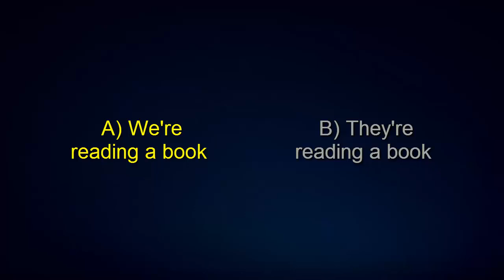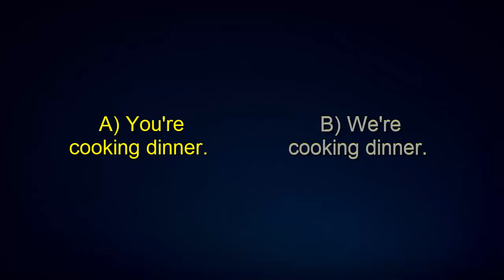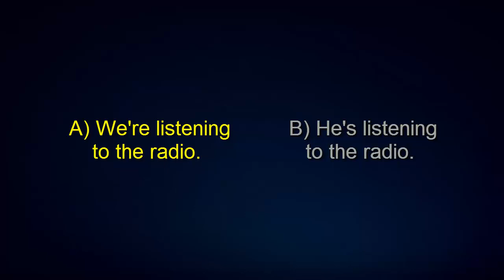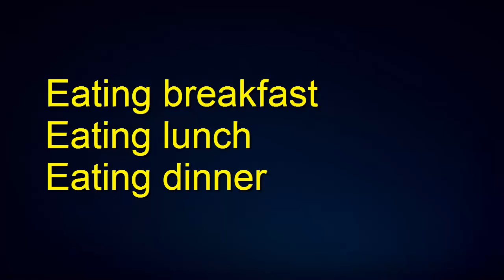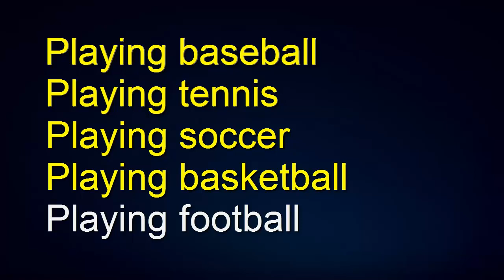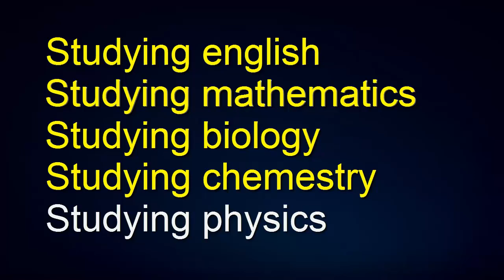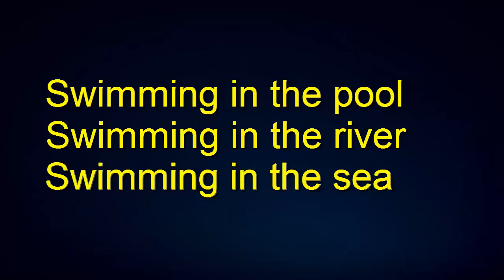5 EJERCICIOS para afinar tu oído | Aprende Inglés #14